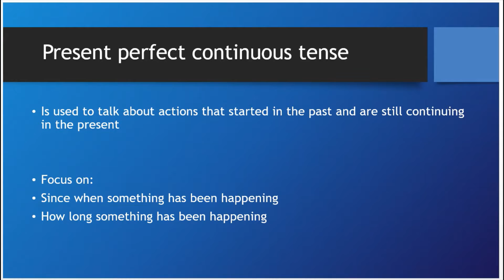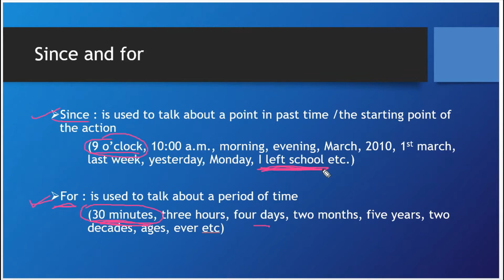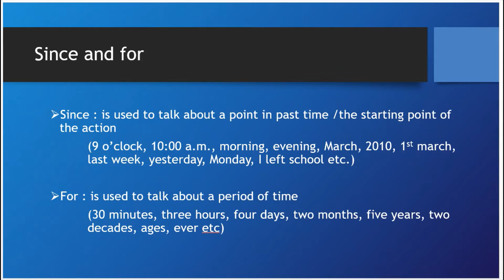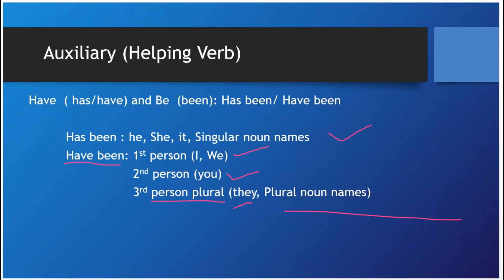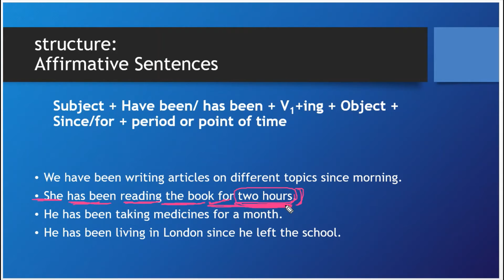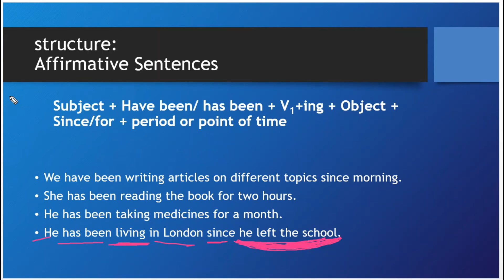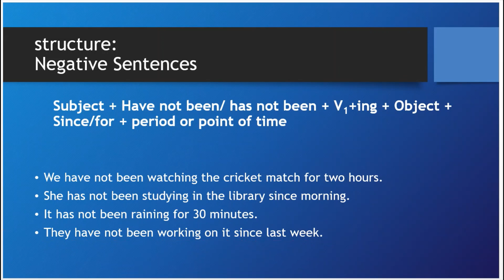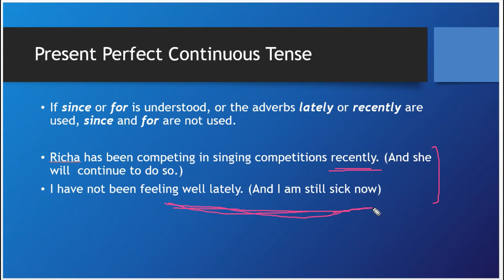Gen. English, Present Perfect Continuous Tense